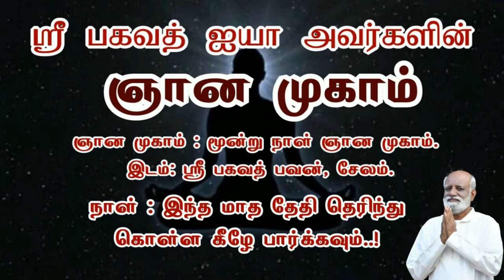மனதுக்கு சக்தி உண்டா..? ஜீவமணி - Sri Bagavath ஐயா